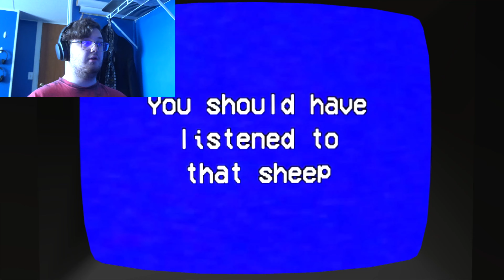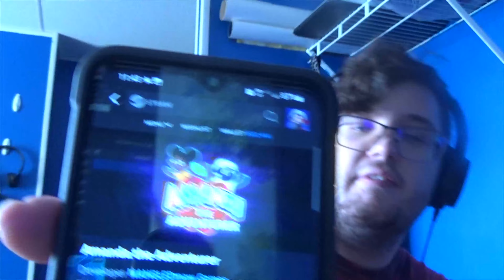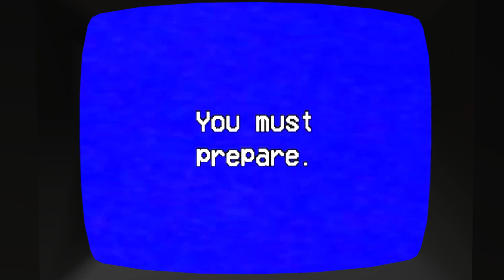Amanda the adventurer new update again!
more gaming, Entertainment,
 and more random stuff video i do